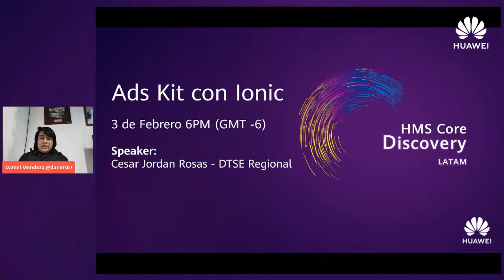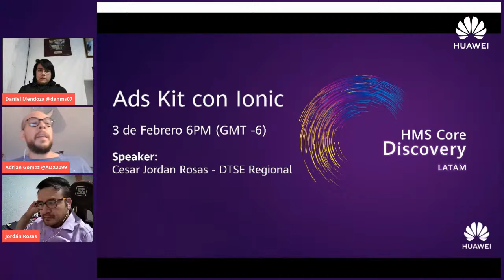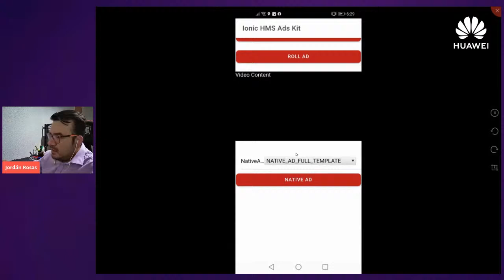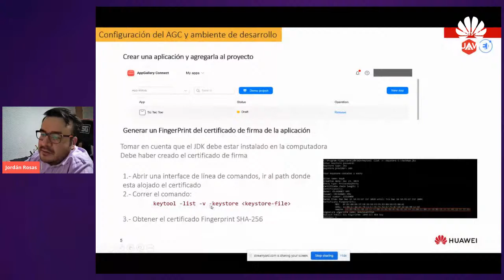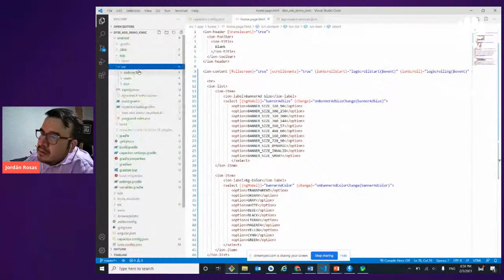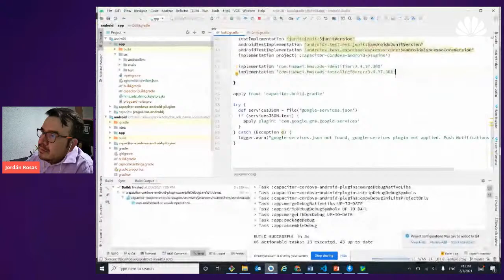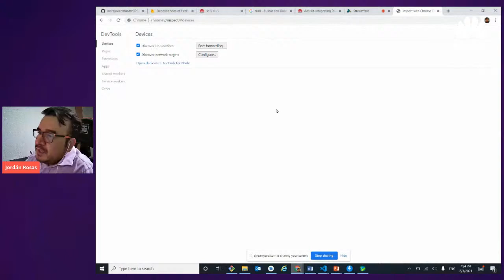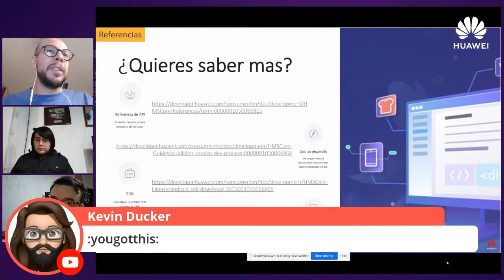HMS Core Discovery: Ads kit con Ionic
¡Unete a nuestras comunidades!